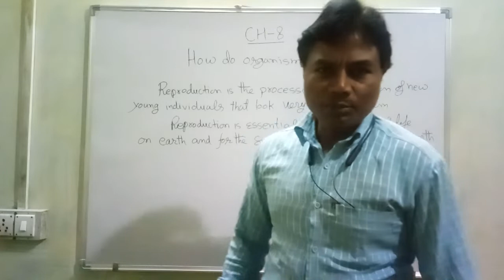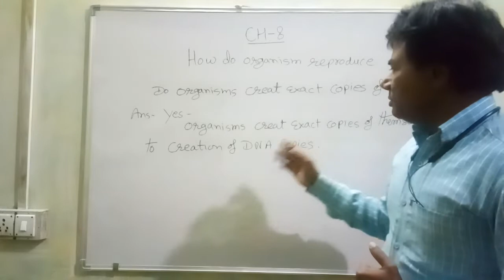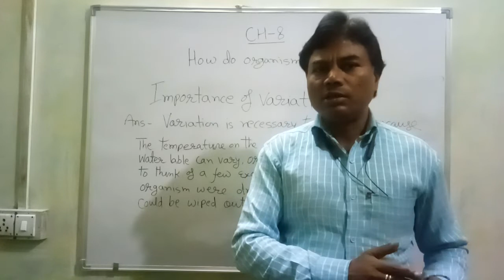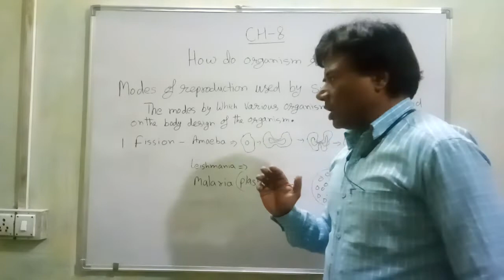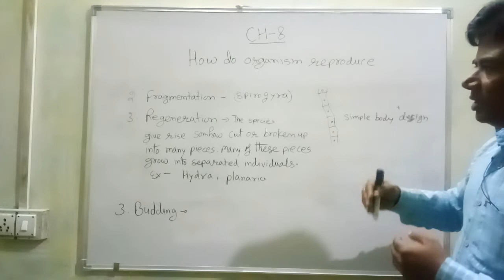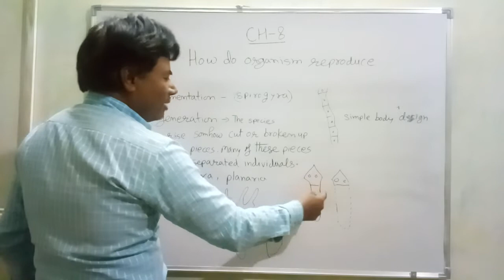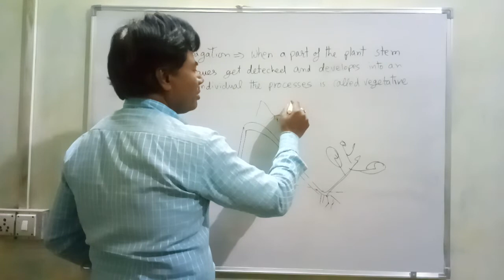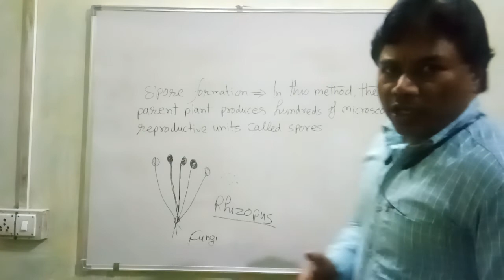Science class 10th I l ch. 8 ll vegetative reproduction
👉reproduction by grafting
👉reproduction by cutting
👉vegetative reproduction
👉vegetative propagation
👉What is budding
👉reproduction by fragmentation
👉reproduction by cell division
👉Mahit classes by J. P Goswami
👉spore formation